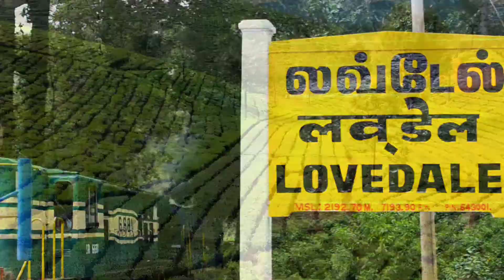The Tamil Escapade : Trailer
A short clip of our road trips in southern India. Full trip video is coming soon.